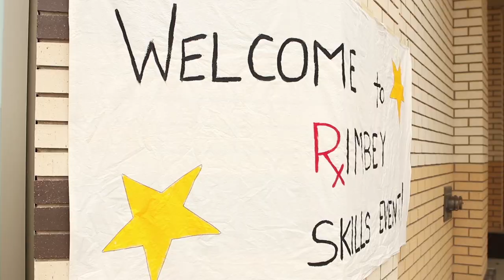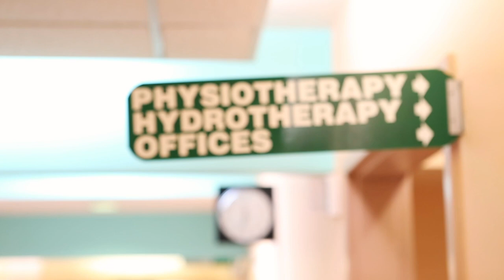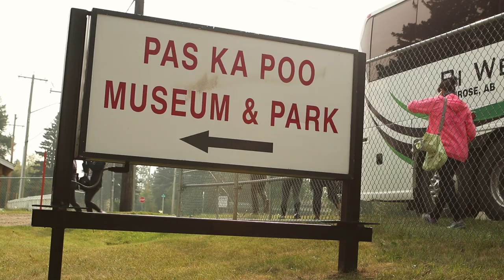Health-care students rock Rimbey at RhPAP Skills Event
By Britton Ledingham

Over 50 University of Alberta health-care students experienced Rimbey’s first-ever skills weekend on August 25 and 26.

The medical, nursing, and physiotherapy students were given an action-packed Rimbey experience, hosted by the Rimbey and Area Attraction and Retention Committee, and sponsored by the Rural Health Professions Action Plan.

“It was a great opportunity to showcase what we have to offer,” said Paul McLauchlin, Ponoka County reeve. “Rural Alberta is alive and well and it’s doing great, and [it’s] a good place to live and to work.”

On Saturday morning, the busload of University of Alberta students arrived to a warm welcome at the Rimbey Hospital and Care Centre, 140 kilometres southwest of Edmonton. Here local doctors, nurses, and physiotherapists instructed students at six skills stations, with participants trying their hand at IV starts, suturing, casting, ultrasound, physiotherapy, and a mock-emergency response with STARS in a mobile station.

After an intensive day of skills training, students were treated to dinner, music, and dancing at  Tumbler Field’s Farm, owned by the McLauchlins. The festivities carried on late into the night with a dance at the Peter Lougheed Community Centre, part of the annual Rock'n Rimbey weekend.

The following morning, students enjoyed a continental breakfast at the Best Western Rimstone Ridge hotel before heading off for a leisurely tour of Pas Ka Poo Museum and Park, and a track-side barbeque lunch while watching passes at Central Alberta Raceways.

Dr. Cian Hackett helped lead the casting station. The recent graduate never took part in a skills weekend, but fell in love with Rimbey through placement while training.

“I remember these skills days when I was a student,” said Dr. Hackett. “People would come back and just rave about how good they were. It was awesome to capture that enthusiasm.”

Dr. Kristen Rylance grew up in the area and is a strong advocate for rural health care. She is now raising her own family in Rimbey.

“I think it’s an area where there’s a ton of need,” said Dr. Rylance, who was also an instructor at the ultrasound station. “Really for any health-care professional, it just tends to be a lot more exciting than you would find, and you’re less pigeon-holed.”

Jamie Hudson, a UofA Faculty of Nursing after-degree program student, took part because she wanted to see what Rimbey had to offer for health-care professionals.

“It was really cute getting to see all the community come together,” said Hudson, who enjoyed the horseback riding demonstration by 2018 Rimbey Rodeo royalty princess Jamie Davies and queen Kaylee Shanty, and live music by the Shady Mavis band at Tumbler Field’s Farm on Saturday night.

David Edgeworth, U of A Faculty of Medicine second-year student, grew up in north-western Alberta, and wants to practice rurally. He was impressed with the diversity of health care provided in the community of 2,500 people.

“It’s definitely a place I’ll be thinking of in the future,” said Edgeworth. “I think my favourite portion would have been the dinner that we had out in the riding arena. To me, that was just like being at home.”

Bryce Snow, a second-year physiotherapy student, said he envisioned working in the city, but saw the town has all the amenities he wants.

“I could definitely see the lifestyle attracting me,” said Snow.

Busola Abolarin, a 36-year-old Faculty of Nursing after-degree program student from Ponoka, aims to continue raising her family in Ponoka. She encourages other students to try skills weekend events in rural Alberta.

“I will always tell them to give it a try,” said Abolarin. “It’s worth it and they don’t have anything to lose.”